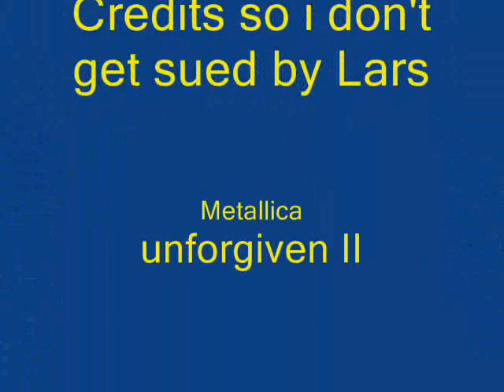My review of reviewers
Just a video to say what's up.  In this i talk a little about what the futures has in store for you subscribers and what to look forward to.  Also i poke fun at some other reviewers out there :D